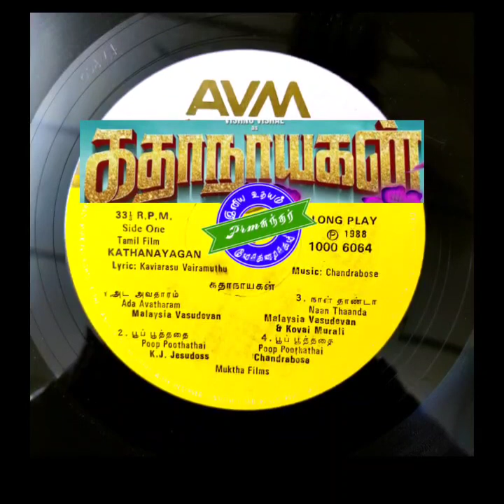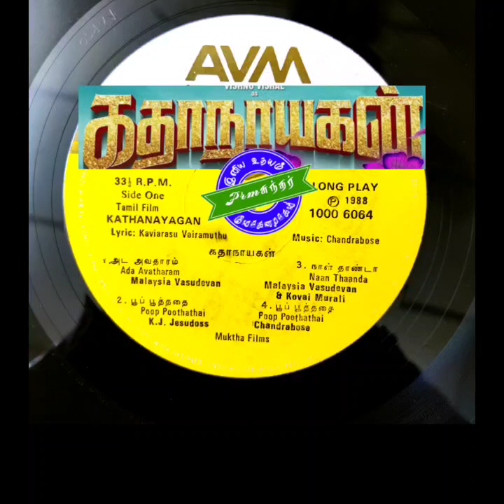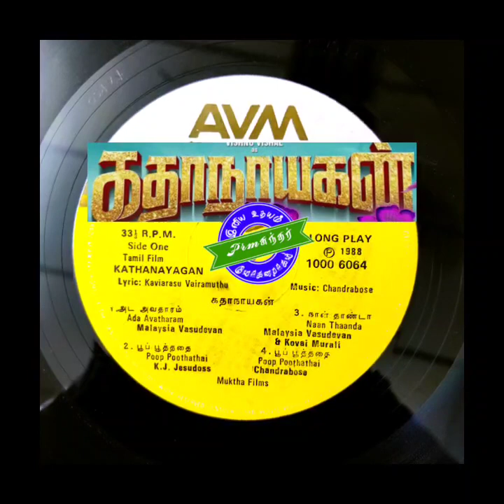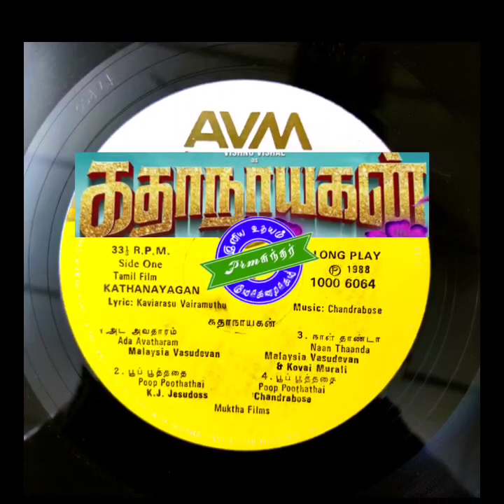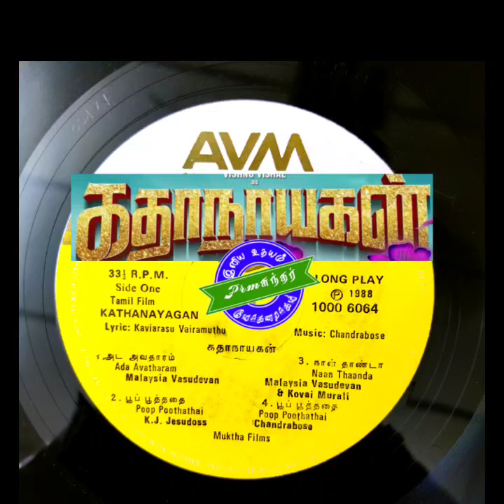Malesiya Vasudevan_Ada Avatharam Eduthu Vanthan_Kathanayagan_அட அவதாரம் எடுத்து வந்தான்_கதாநாயகன்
Film : Kathanayagan

Singers : Malesiya Vasudevan

Lyrics : Vairamuthu

Year : 1988

Starring : R.Pandiarajan,S.Ve.Shekar & Rekha

இனிய உதயம்
Iniya Udhayam Official
Iniya Udhayam
Tamil Rare Songs
Malaysia Vasudevan